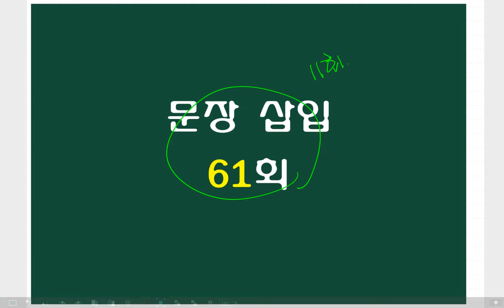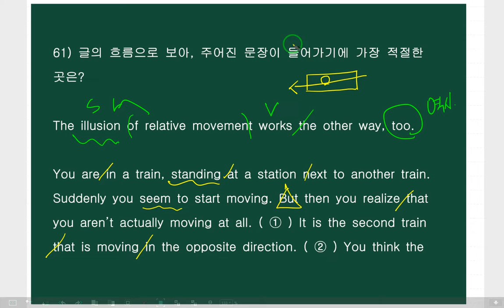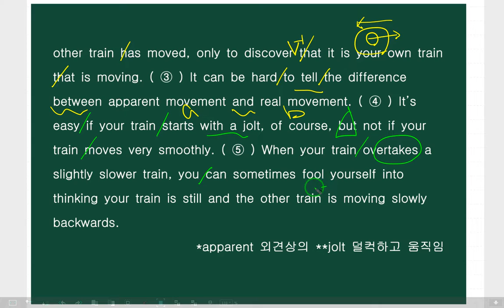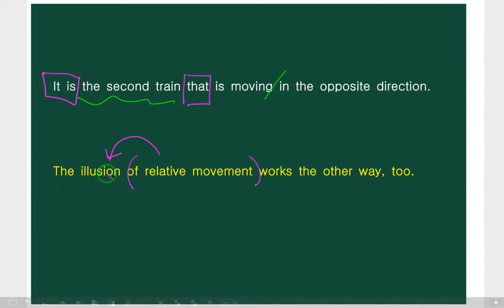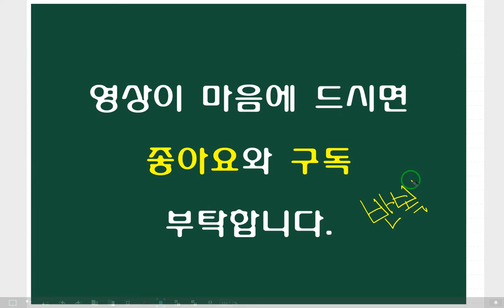문장 삽입 11편 (소방 영어 독해 완성 61편)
소방 영어 독해 끝내기
100제 + 20제

소방 시험을 대비하여
고1 고2 모의고사 문제 중에서
가장 빈출 되는 주제 빈칸 일관성 100문제와 추가 유형 20문제입니다.
유형별 풀이와 해석 연습을 동시에 할 수 있도록 영상을 만들었습니다.
영상은 유투브 (독해의 도 소방 독해 100제+20제)에서 볼 수 있으며
자료는 카톡으로 판매합니다. 10,000원입니다.

부탁합니다.